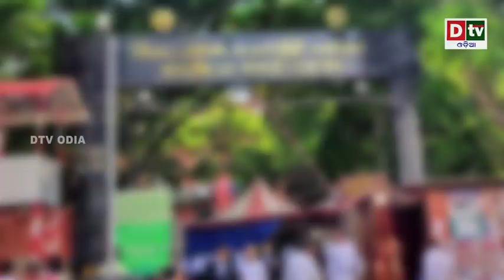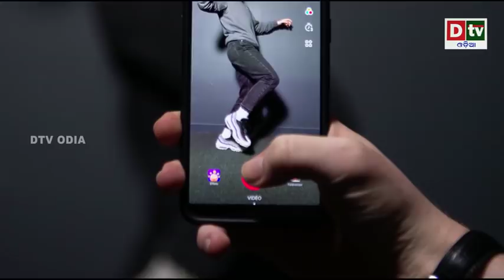TIK TOK UPARU HATILA KATAKANA | ଟିକ ଟକ ଉପରୁ ହଟିଲା କଟକଣା | Odia news live updates